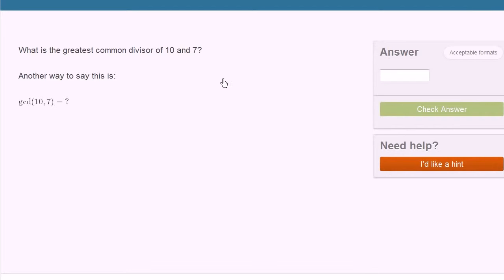Største fælles divisor/faktor - øvelser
Original titel: "Greatest common factor exercise"

En masse øvelser i at finde største fælles divisorer/faktorer.